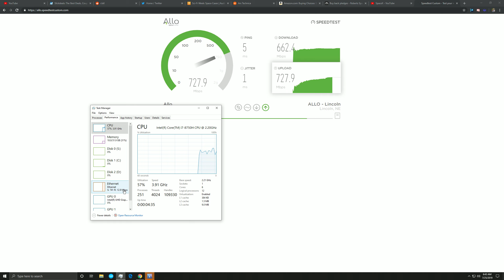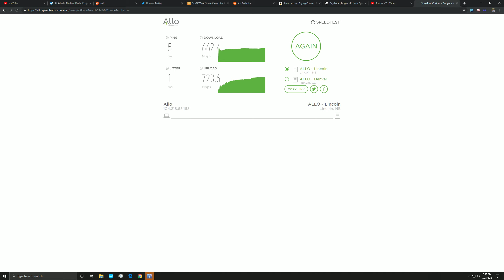Battlefield V 2019 07 25 06 42 53 01